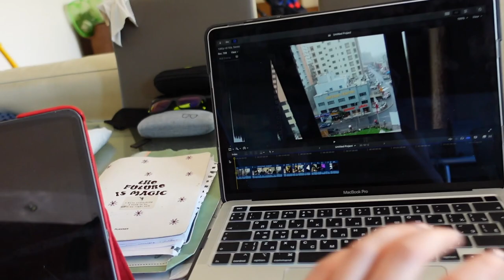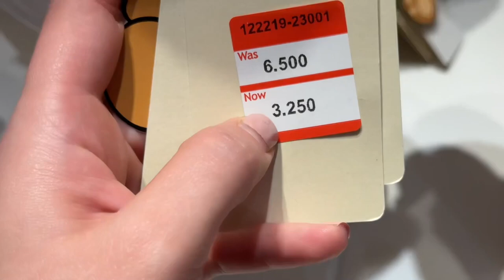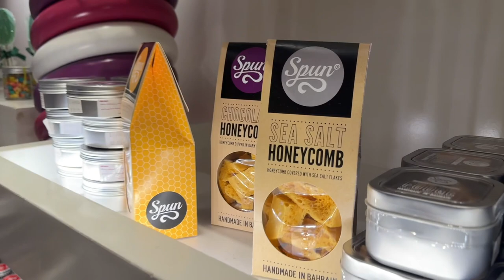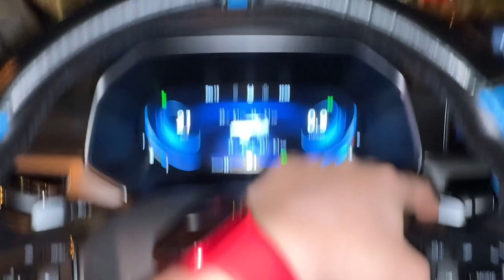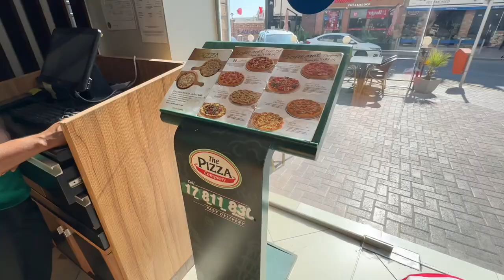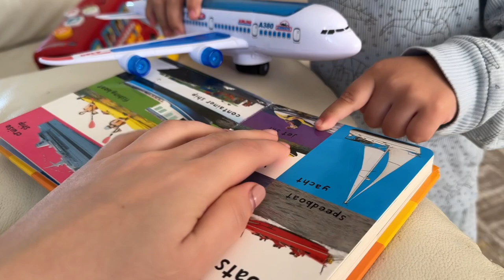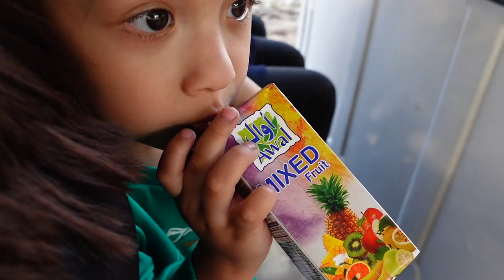my DRIVING experience / NIGHTS OUT with my son / FESTIVAL in Bahrain 🇧🇭